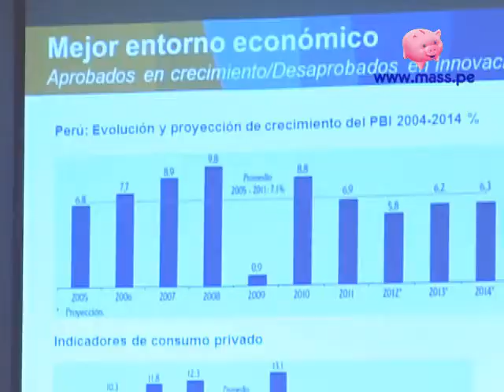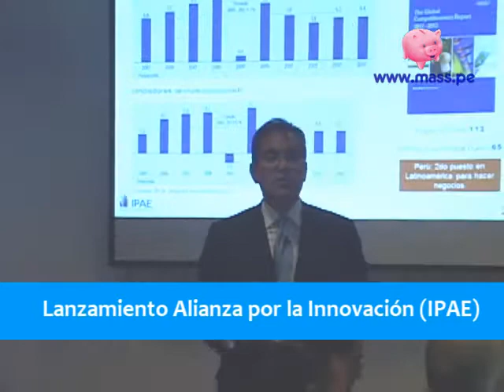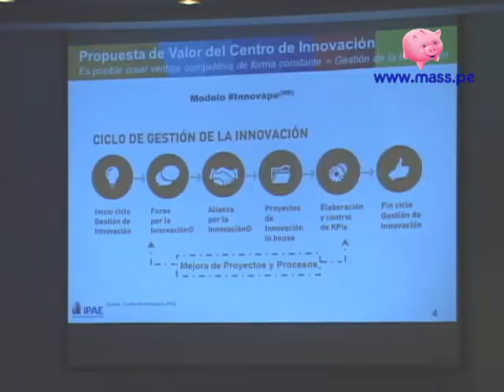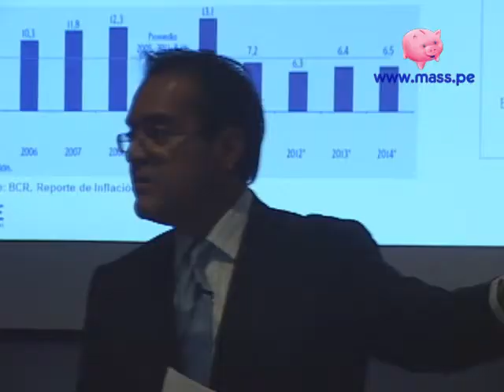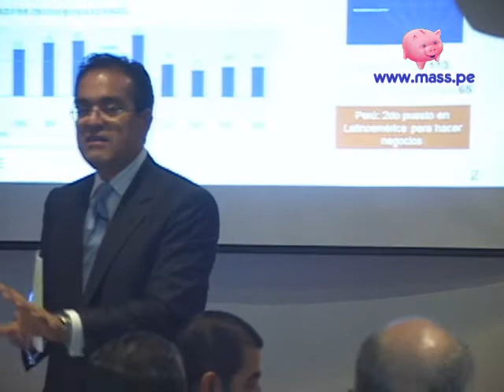La importancia de la innovación (Alianza Por la Innovación IPAE) | Mass.pe